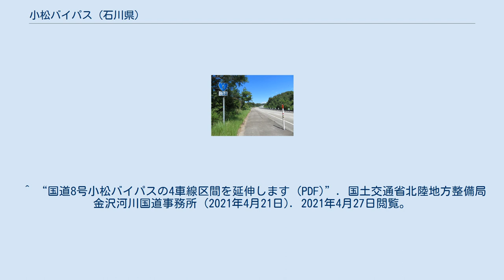小松バイパス (石川県)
小松バイパス（こまつバイパス）は、石川県能美市大長野から同県加賀市箱宮町に至る国道8号のバイパス道路。
 全線が完全立体交差で、現在は暫定2車線の対面通行となっている（なお、一部区間において、4車線化工事または4車線化工事に向けた測量が行われている）。
 全線開通後、正面衝突事故や追突事故が相次いだため、センターポールの設置・非常駐車帯の整備・合流車線の延長などの緊急対策工事が行われた。
なお旧道は国道305号へと路線変更。
 千代・能美IC 大長野IC方面入口を北望 石川県小松市木場町付近 （敦賀方面） - 福井バイパス - 現道 - 小松バイパス - 金沢西バイパス - 金沢バイパス - （富山方面） ^ “国道8号小松バイパスの4車線区間を延伸します (PDF)”. 国土交通省北陸地方整備局 金沢河川国道事務所 (2020年10月23日). 2020年10月23日閲覧。
 ^ “道路事業の開通見通しについてお知らせします。 (PDF)”. 国土交通省北陸地方整備局道路部 (2021年4月27日). 2021年4月27日閲覧。
 ^ “国道8号小松バイパスの4車線区間を延伸します (PDF)”. 国土交通省北陸地方整備局金沢河川国道事務所 (2021年4月21日). 2021年4月27日閲覧。